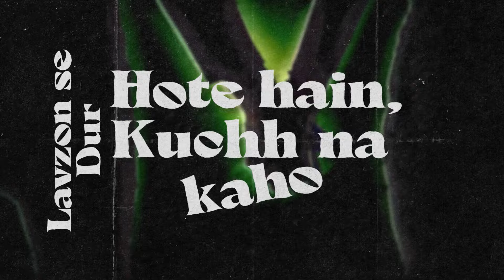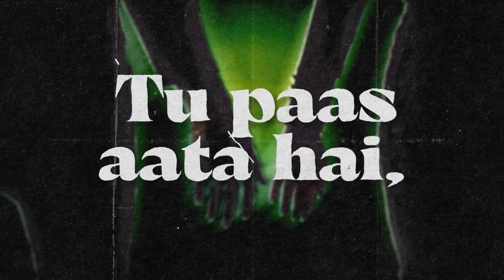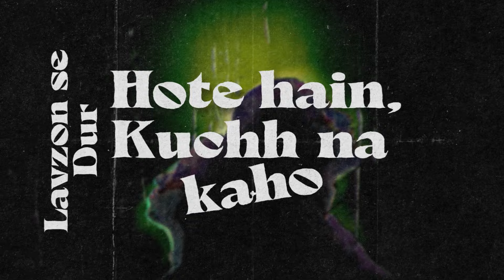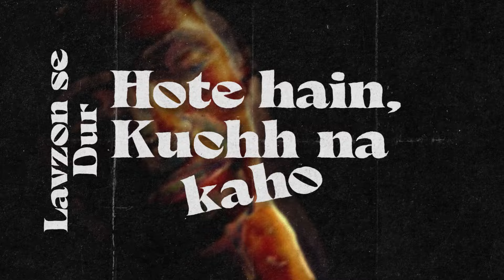Rusty Rickshaw - Lavzon Se Dur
"Lavzon Se Dur" is a song that blends dance, pop, and funk elements to explore the deep emotional bond between two lovers who have experienced the pain of words hurting their relationship. They realize that sometimes it's better to say nothing and simply hold each other in silence.

Performed by: Rusty Rickshaw (Sandeep Kulkarni, Gaurav Sharma, Jimmy Lakhia)

Lyrics: Gaurav Sharma, Sandeep Kulkarni
Composed & Produced by: Gaurav Sharma

Lyrics:

Kuchh kaho na tum
Lavzon se dur

Bas mujhe thame raho
Lavzon se dur
hote hain, kuchh na kaho

Tu paas aata hai, jaise hi
Is shor mein hoke bhi, sukoon hai
Teri aankhen karte hain, sab bayaan
Lavzon ko jaane do

Jo dhaage baandhe hai, hum ko
Waadon se udedho na, tum unko
Tum aaye mere liye, kaafi hai

Yeh nahin (nahin)
Phir kuchh bhi nahin (nahin)
Phir kuchh bhi nahin

Is pal se zyada ki, khwaish to hai
Mangoonga to yeh pal bhi, gawa doonga
Kismat pe chhoda hai, phir kab milein

Kehne ko to kaafi hai, par kahin
Galti se phir todoon na, dil tera
Is chahat se badke hai, kuchh nahin

Lavzon se dur

English Translation:

Don't say anything
Beyond words

Don't say anything, just hold me tight
Words push us away, just don't say anything

As you come closer
There’s peace even in this noise
Your eyes say it all
Let the words go

The threads that bind us
Don't unravel them with promises
That you came for me is enough

If this doesn’t exist
Then nothing exists
Then nothing exists
Then nothing exists

I wish for more than this moment
But if I ask for me, I might even lose this moment
I've left it to fate, when we'll meet again

I have a lot to say, but I fear
I might break your heart again by mistake
There is nothing greater than this passion

Don't say anything
Beyond words

Don't say anything
Beyond words